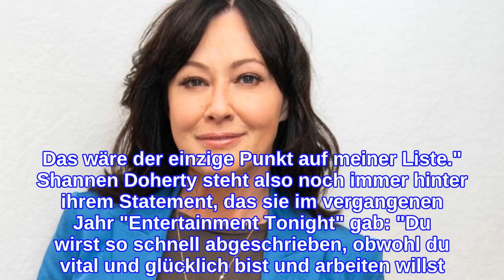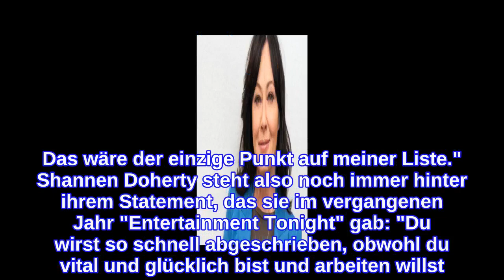Shannen Doherty: "Auch mit Krebs im Endstadium ist man noch lebendig"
INFORMATION
• Source: gala